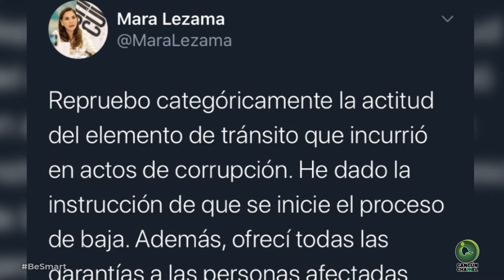NO BASTA CON DAR DE BAJA A POLICÍA EXTORSIONADOR; COMETIÓ UN DELITO